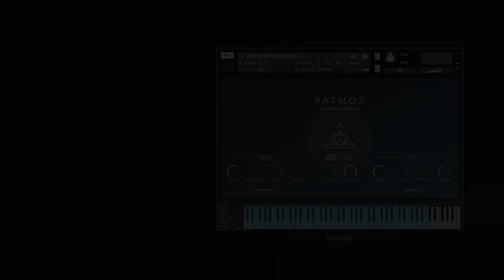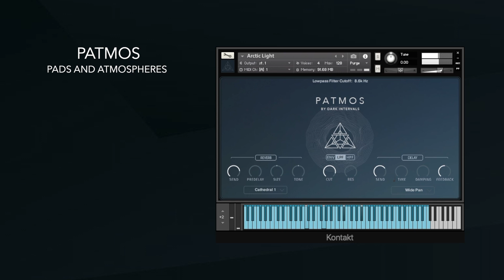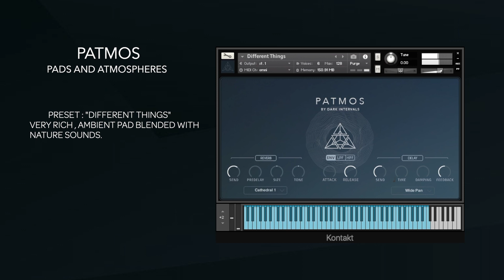PATMOS - Sound demo (part 1)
Patmos is a Kontakt instrument containing mainly pads and atmospheres.
This is very inspiring library with many various type of pads : from string pads, ambient pads, to experimental sounds and several pulsating sequences.